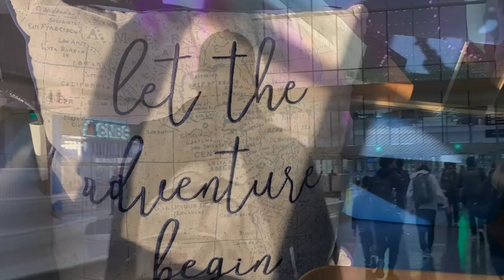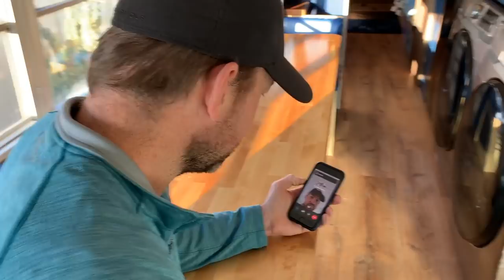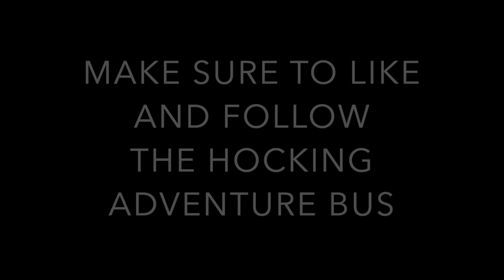FAMILY OF SIX BUYS A CONVERTED SCHOOL BUS | The Beginning of a New Adventure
After searching for over a year, we finally found a converted school bus (skoolie) that would work for our family of six. The bus was converted by a company in Oregon for another family who decided to sell the bus after just one trip. We bought one way plane tickets from Iowa to Salt Lake City and drove the bus over 1200 miles back home to Iowa. What was our trip like? Why did we get pulled over by a police officer on the way home? What did our kids think?  Tune in to find out!

Want to support us?  Here are some ideas...

Did we hike over two miles and 600 ft uphill to the top of the sand dune?  What creatures did we encounter on our first night?